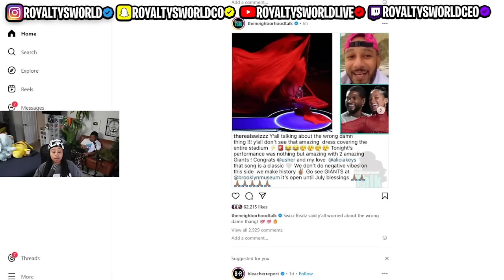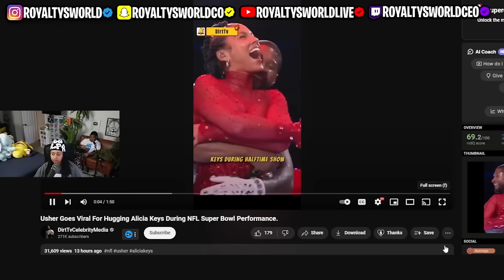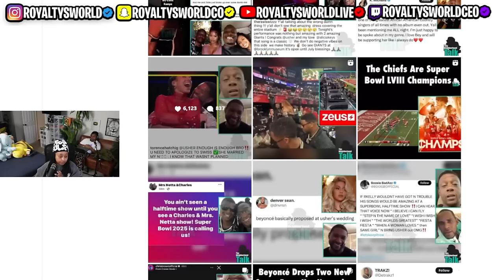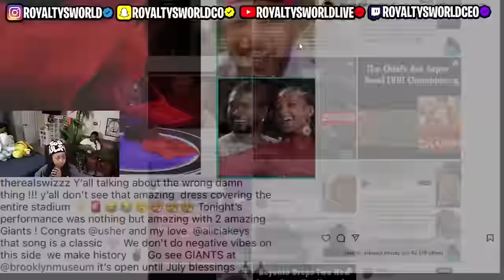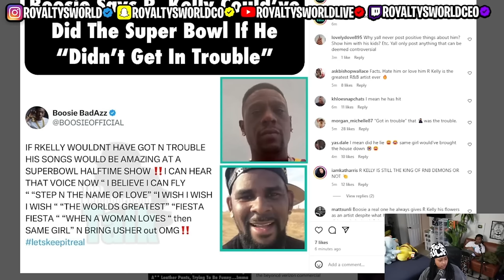Boosie told Usher to AP0L0GIZE to Swizz Beats for Halftime PERFORMANCE 🤣 Swizz Responds 😱